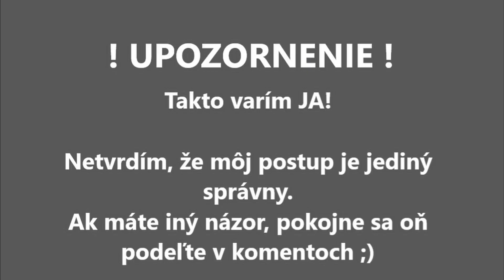Rýchly obed za pár korún aneb zemiakové placky :P - recept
Na prípravu receptu Zemiakové placky budete potrebovať (na asi 4 väčšie kusy)

500 g očistených zemiakov
2 vajcia M
2 čajové lyžičky soli
3 čajové lyžičky majoránky
3 strúčiky cesnaku
4 polievkové lyžice hladkej múky
trochu oleja

Postup prípravy
Zemiaky očistíme a postrúhame na jemnom strúhadle. Pridáme soľ, vajcia, majorán, pretlačený cesnak, múku a všetko spolu dobre premiešame. Väčšiu panvicu potrieme trochou oleja, nahrejeme, nalejeme cesto a rozotrieme. Opečieme z oboch strán do zlata. Môžeme podávať s kyslým mliekom, opečeným mäsom alebo kyslou smotanou.